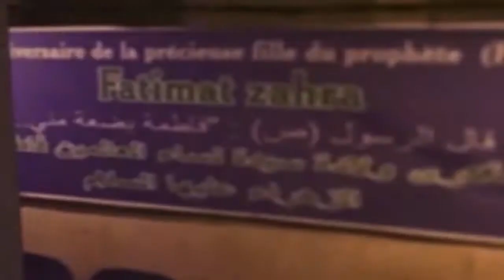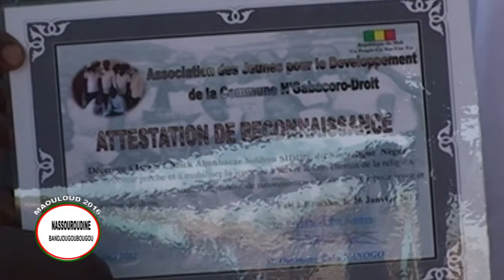Le prêche sur la naissance du prophète ( psl ) à Bandjougoubougou janvier 2017